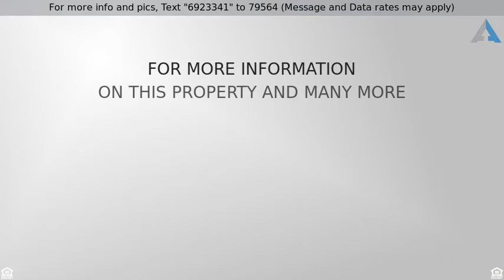Priced at $149,900 - 4205 Applewood Lane, MATTESON, IL 60443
Home for Sale in MATTESON

WOW! Sprawling multilevel home features an open floor plan and many upgrades. Attached two car garage. Galley kitchen with stone countertops and matching black appliances. Eat-In kitchen has a sliding glass door that leads into the partially fenced in backyard with A cement patio and plenty of shade. The lower level feature ceramic tile, fireplace, a half bathroom, and a bedroom. The upper level features spacious bedrooms and two full bathrooms. One of the bathrooms is located in the master bedroom. Do yourself a favor and explore this affordable home today!